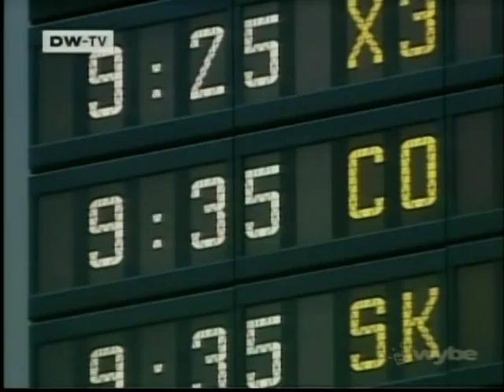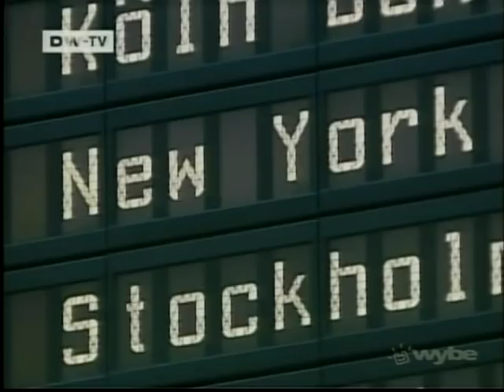Chaos Computer Club fingerprint reveals flaws of biometrics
International report on German Journal about hackers in the Chaos Computer Club who are publishing the fingerprint of Wolfgang Schauble -- Germany's interior minister -- to underscore that biometrics provide poor security while encouraging a surveillance society of Big Brother government.

Renaissance of Public Opinion
Republica 2009 conference